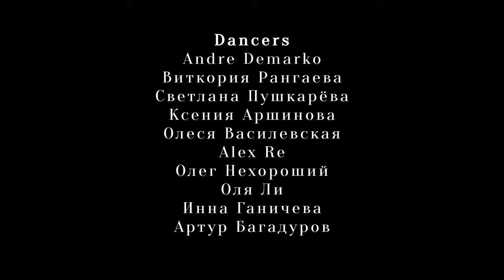HIP-HOP - Аndre DeMarko - So Beautifl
Школа современного танца MadStyle
г. Санкт-Петербург, Невский пр., дом 32-34